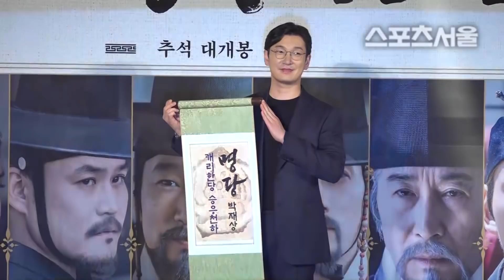조승우 "끔찍했던 촬영장, 문채원 등장에 웃음꽃 폈다" ('명당' 제작보고회)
[스포츠서울 윤수경기자] 배우 조승우가 홍일점 문채원에 대해 언급했다.

13일 오전 서울 중구 메가박스 동대문에서 배우 조승우, 지성, 문채원, 김성균, 백윤식, 유재명, 이원근 등이 참석한 가운데 영화 '명당' 제작보고회가 열렸다.

가장 탐나는 배역으로 문채원을 꼽은 조승우는 "조선 최고의 미모와 지성을 갖고 있다. 홍일점으로서 너무나도 큰 매력을 보여준다. 우리 영화에 절대 없어서는 안된다"라고 말했다.

이어 "(문)채원 씨가 현장에 나타나면 우리는 항상 웃음꽃이 핀다. 백윤식 선생님과 촬영할 때 빼고는 정말 너무 끔찍했다. 그래서 항상 모든 스태프들이 채원 씨만 오면 좋아했다"라고 전했다.

한편, '명당'은 땅의 기운을 점쳐 인간의 운명을 바꿀 수 있는 천재 지관 박재상과 왕이 될 수 있는 천하명당을 차지하려는 이들의 대립과 욕망을 그린 작품으로 오는 9월 19일 개봉 예정이다.